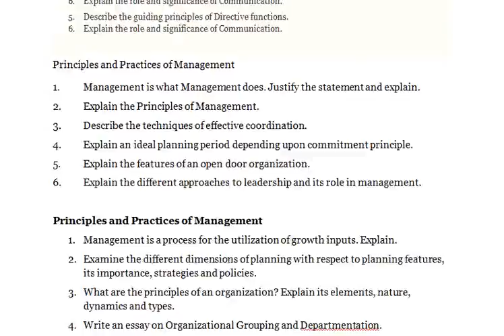PRINCIPLES AND PRACTICES OF MANAGEMENT - Discuss the classical plain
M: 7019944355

 PRINCIPLES AND PRACTICES OF MANAGEMENT

1. Explain the different activity levels of Management.
2. Explain the different steps in Planning.
3. Discuss the classical principles of good Management.
4. Explain Manpower Planning Process.
5. Describe the guiding principles of Directive functions.
6. Explain the role and significance of Communication.

1. Management is what Management does. Justify the statement and explain.
2. Explain the Principles of Management.
3. Describe the techniques of effective coordination.
4. Explain an ideal planning period depending upon commitment principle.
5. Explain the features of an open door organization.
6. Explain the different approaches to leadership and its role in management.

1. Management is a process for the utilization of growth inputs. Explain.
2. Examine the different dimensions of planning with respect to planning features, its importance, strategies and policies.
3. What are the principles of an organization? Explain its elements, nature, dynamics and types.
4. Write an essay on Organizational Grouping and Departmentation.
5. Explain the fundamentals of staffing, manpower requirement, recruitment, selection and training methods.
6. What are the specific principles of directing that guide the functioning of the directing authority?

1. Explain the concepts of Motivation.
2. Explain Control System and its process.
3. Why is Performance Appraisal Important? Explain.
4. Describe the fundamentals of Staffing, Manpower and its process.
5. Explain the methods of Departmentation.
6. Write a descriptive account on management process and coordination.

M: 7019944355